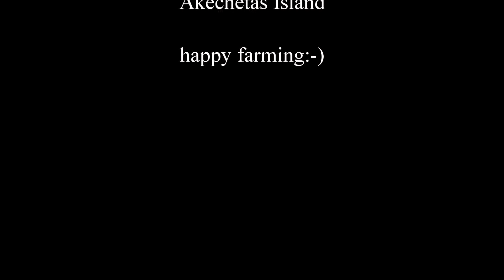Akechetas Island in Testing Episode 001 the harvest